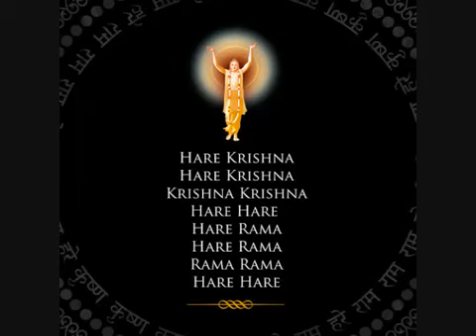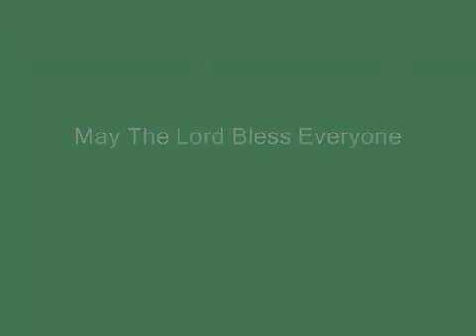Jai Shri Krishna!!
I WISH TO GIVE ALL THE CREDIT IN EVERYTHING TO SWANLILY: great production and editing done by swanlily!!
krishan bhajan

chant